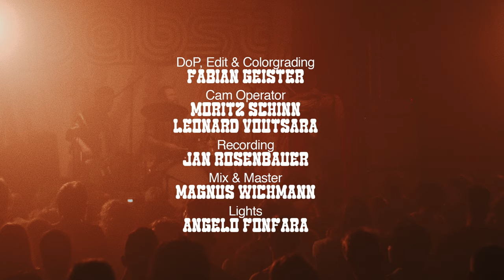Pabst - Skinwalker (Live @ Lido, Berlin 2022)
Skinwalker is a song by PABST. Performed live at Lido, Berlin (September 4th, 2022).

▶ w/ exclusive video access to the full 1 hour live show

A band. Kinda nice. Please check out. PABST are a Berlin-based power trio who are ready to transcend the definitions of modern rock music. In an era where grunge has been marginalized into a fashion statement, PABST revitalize the genre with elements of noise-rock, stoner-rock and R&B.

TEAM ❤️
DoP, Edit & Colorgrading: Fabian Geister
Cam Operator: Moritz Schinn & Leonard 'Vee' Voutsara
Recording: Jan Rosenbauer
Mix & Master: Magnus Wichmann
Lights: Angelo Fonfara